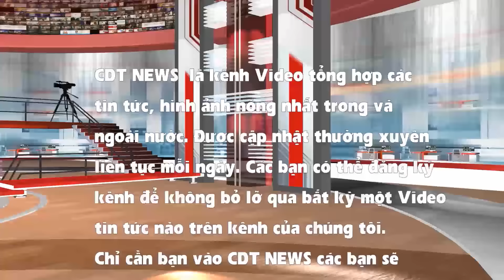Đây là lí do bạn nên đeo 1 sợi chỉ đỏ trên cổ tay | CDT NEWS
Từ thời xa xưa, người ta đã tin rằng sợi chỉ đỏ bằng len có thể cứu và bảo vệ bạn trước bất kỳ lời nguyền nào. Nhiều nền văn hóa, trong đó có Việt Nam cho rằng thông qua bùa ngải hoặc trù ếm, một người có thể gây hại cho người khác, gây ra tổn thương về sức khỏe hay thậm chí cái chết. Để chống lại bùa ngải hoặc trù ếm, nhiều người đeo sợi chỉ đỏ trên cổ tay. Sợi chỉ đỏ hiện diện trong phong tục của người Do Thái (đặc biệt là người Kabbalist), Phật giáo và Hindu.
CDT NEWS là kênh Video tổng hợp các tin tức, hình ảnh nóng nhất trong và ngoài nước. Được cập nhật thường xuyên liên tục mỗi ngày. Chỉ cần bạn vào CDT NEWS - các bạn sẽ biết được thông tin, hình ảnh đang diễn ra khắp bốn phương. Sự ủng hộ của các bạn sẽ là động lực cho chúng tôi ngày càng phát triển, đưa đến những tin tức nóng nhất liên tục kịp thời phục vụ các bạn. Xin chân thành cảm ơn!